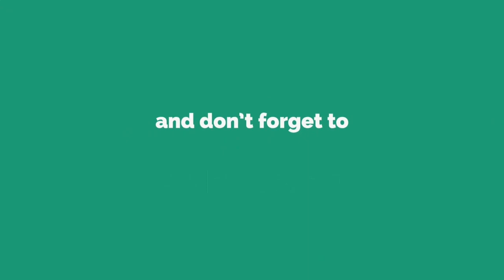Slow Dance recited by Lipika Sud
We often hear the phrase ‘ Life is not a race!’
What does it really mean to us?
A 2 minutes poem by David Weatherford beautifully explaining it.